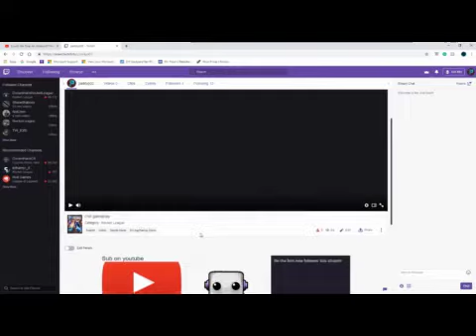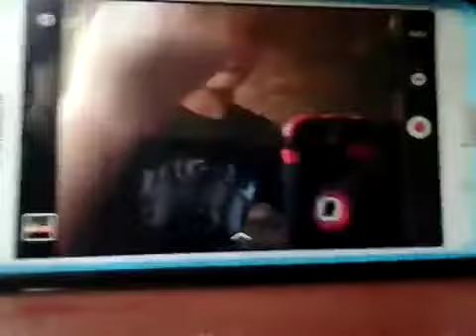Ding Dong ditching friends